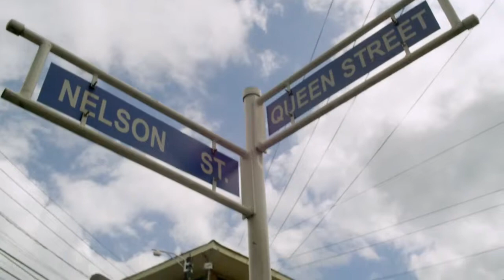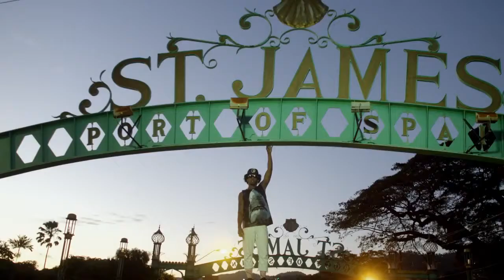Trinidad James - Female$ Welcomed - YouTube2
trinidad jamesggvevo